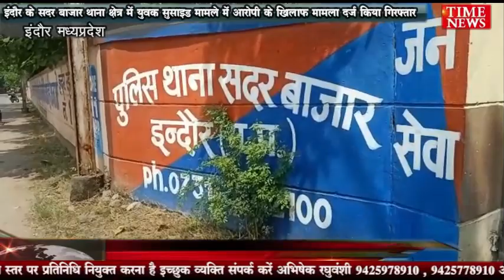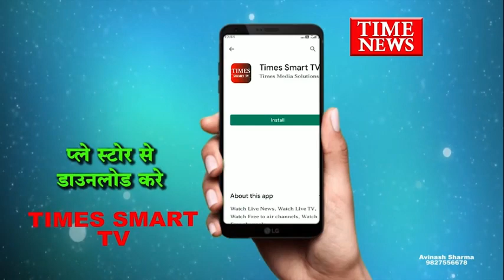इंदौर के सदर बाजार थाना क्षेत्र में युवक सुसाइड मामले में आरोपी के खिलाफ मामला दर्ज किया गिरफ्तार